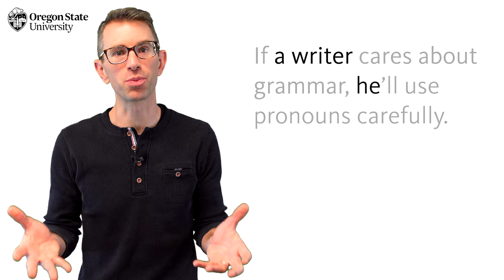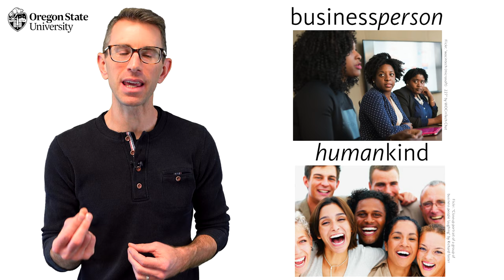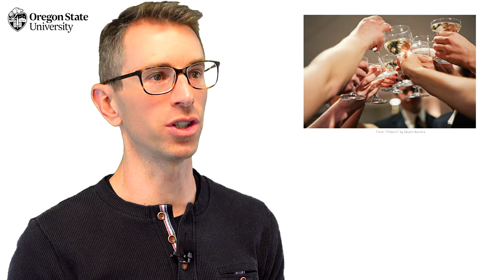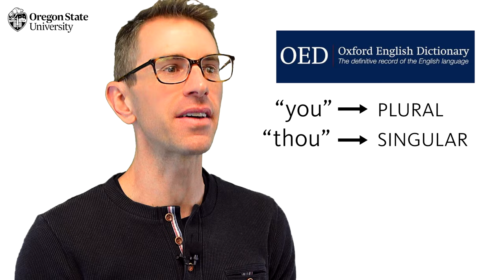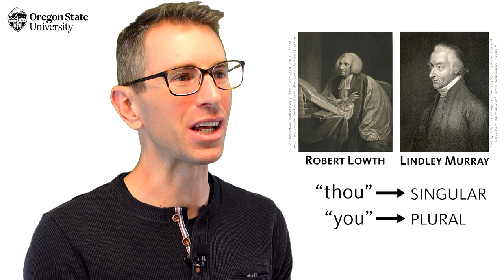"What Is Singular They?": Oregon State Guide to Grammar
This video describes the rise of “they” as a singular pronoun, showing how it solves a grammatical conundrum and then comparing it to the transformed usage of “you” in the 17th century. Written and performed by Senior Instructor J.T. Bushnell, it is designed for high school and college students studying grammar, writing, or linguistics.

The School of Writing, Literature, and Film at Oregon State University sponsors this series. For further explanations of grammar issues and writing tips, please subscribe to the free SWLF YouTube Channel In the comments section below, feel free to suggest other terms you would like us to cover. Liking, sharing, and commenting on these videos will help us to build a rich digital learning environment around grammar and language.

Below are a few more videos in this series.